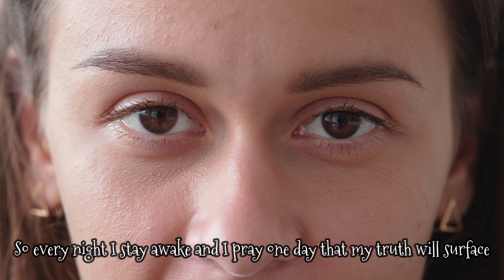Gremlin - The Void | Deep Song About Depression & Feeling Lost | Showroom Partners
At Showroom Partners Entertainment we offer a huge variety of videos to entertain you. Approaching 4,000 videos of all genres as well as meditation music, cartoons and much more! Something for all ages!